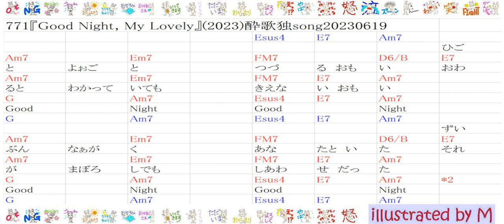771-001『Good Night, My Lovely』(2023)酔歌独song20230619